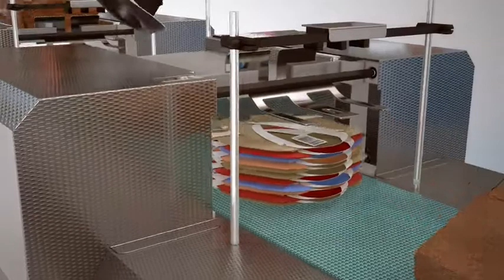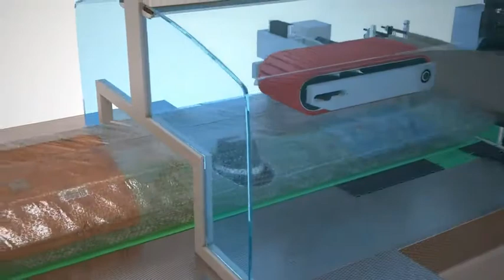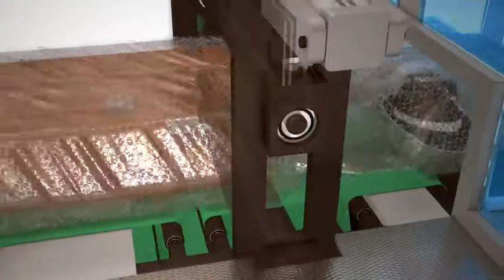CMC Bubble Wrapper ipad